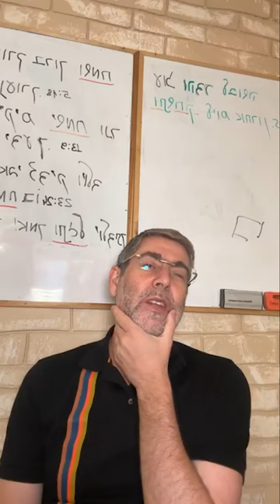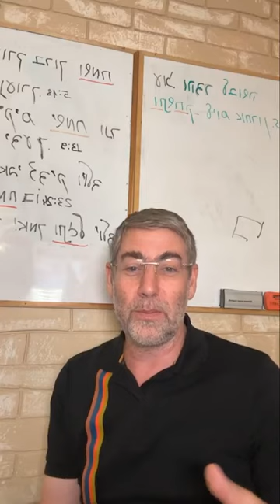✡️ Путь праведных. Используй зависть для духовного роста. Урок 35 | Ицхак Пинтосевич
🎯 Из урока вы узнаете:

- Как зависть может стать источником мотивации.
- Примеры из истории и Торы о зависти.
- Практические советы по управлению завистью.

✨ Зачем смотреть этот урок:
Он поможет вам понять, как трансформировать зависть из разрушительной силы в мощный инструмент для саморазвития и духовного роста. Вы узнаете, как правильно направлять эмоции, чтобы они способствовали успеху и внутреннему миру.